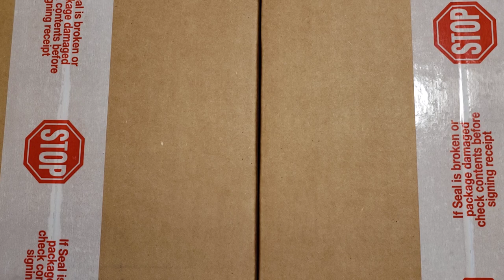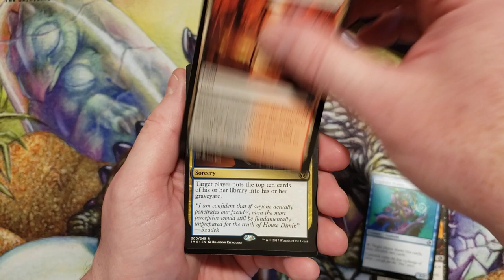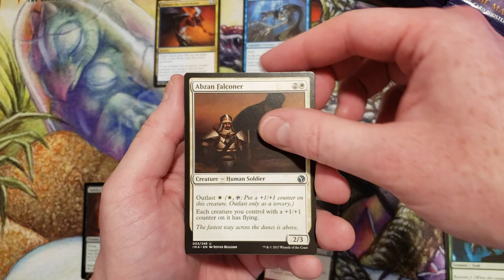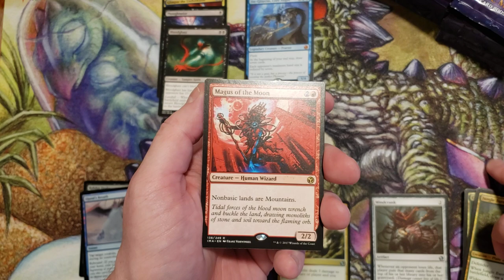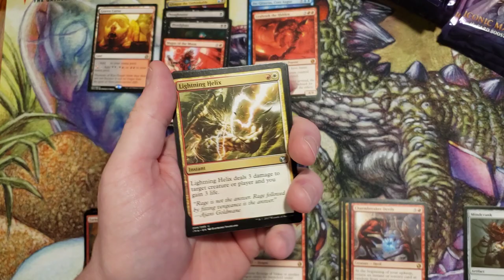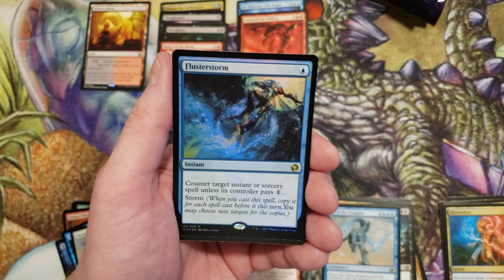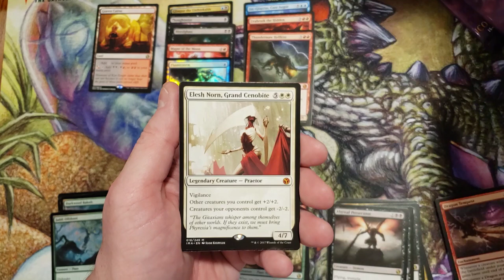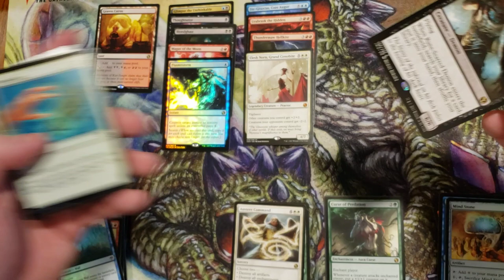Iconic Masters Box Opening - Case Fresh!